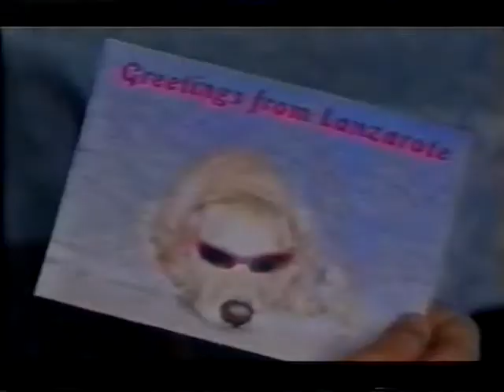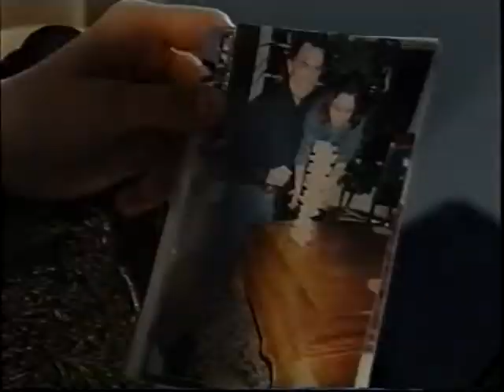EASTENDERS - BABES 1.mp4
some of the popular cast jessie wallace jill halfpenny charlie brooks lucy benjamin letitia dean and many more.